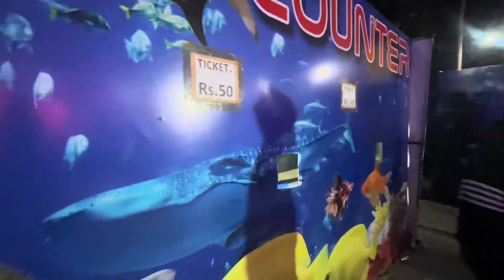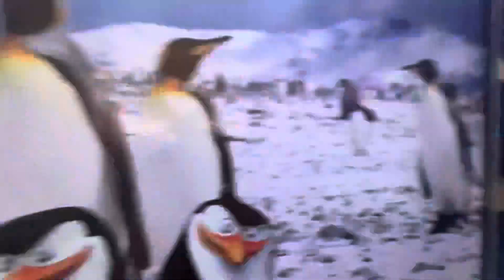Jalandhar Se Dubai Sirf 50/- Rs | Jalandhar Carnival Mela 2024